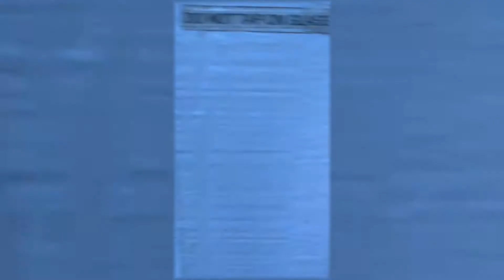Morpho Monday 3-22-21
Watch our videos live